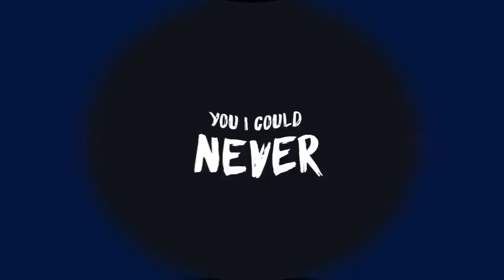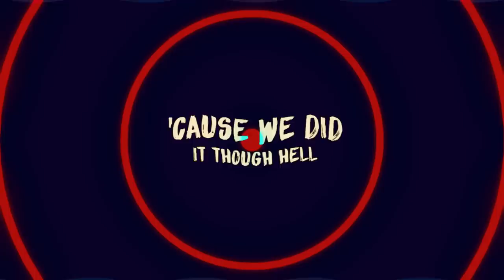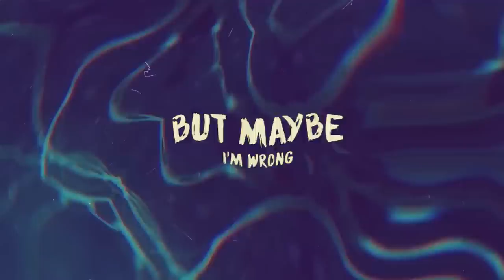Cameron Philip - Fade Away [Lyric Video]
CAMERON PHILIP  - ALBUM SINGLE - FADE AWAY

FEELINGS AND FAILURES OUT FEBRUARY 16TH

SEND ME STUFF (if you'd like) :
Address: 10 Pine Street N. Unit 4
City: Thorold
Province: Ontario
Country: Canada
Postal Code: L2V 2N9

LYRICS:

I COULDN'T FIT THIS IN AN EMAIL SO. HERE YOU GO

DO YOU THINK ABOUT IT?
YEA.
TELL ME NOW TELL ME NOW DO YOU THINK ABOUT EVERY NIGHT AND EVERY FIGHT THAT YOU AND I WENT THROUGH?
WELL I THINK ABOUT IT.
YEA.
FEELING DOWN FEELING DOWN WHEN I THINK ABOUT EVERY CRY AND EVERY TIME THAT YOU AND I FELL THROUGH.

I THOUGHT I'D BE FEELING BETTER.
YEA.
I THOUGHT THAT I WANTED TO FORGET IT.
YEA.
AND I FIGURED I COULD LIVE MY LIFE AND JUST GET BY MOVING ON NEVER THINKING 'BOUT YOU.

AND LET ME TELL YOU I COULD NEVER LIVE WITHOUT YOU I COULD NEVER TALK ABOUT YOU EVERYBODY ROLL THEIR EYES AND TELL ME THAT I'M FUCKING HELPESS AND I'M WISHING I COULD HELP IT, BUT YOU KNOW I CAN BE SELFISH, SAYING I'll MOVE MOVE ON, BUT I DO I WANNA END IT?

PLEASE DON'T FADE AWAY. I KNOW THAT I MADE A MILLION MISTAKES.
BUT YOU'RE SO FAR INSIDE MY HEART TONIGHT AND I'M HOPING YOU FEEL THE SAME.
I'M NOT SAYING THAT IT BE FATE BUT ALL THESE FEELINGS CAN'T BE FAKED.
AND IT GET HARD AT NIGHT WHEN I THINK IN MY BED WHERE YOU USED TO LAY.
SO BABY PLEASE DON'T FADE AWAY. I'M BEGGING PLEASE DON'T FADE AWAY.

SO BABY...

LOOK AT ME NOW. WE GOTTA FIGURE THIS OUT. WE GOTTA THINK ABOUT EACHOTHER AND THEN NOBODY ELSE.
WAIT NO NOW THIS IS ABOUT, ABOUT HOW YOU AND I FELL SUPER IN LOVE WITH EACHOTHER AND THEN I THINK I FELL OUT.
OR WAIT NO MAYBE I FELT, LIKE IT WAS GOING TOO WELL, LIKE HOW DO THE FUCK AM I THIS HAPPY WHEN I'M WITH SOMEONE ELSE? MAYBE I'M FULL OF MYSELF, MAYBE IT'S NOT WHAT I FELT, MAYBE LOVE WITH YOU IS DIFFERENT 'CAUSE WE DID IT THOUGH HELL.

AND I THINK I NEED HELP.
AND I DON'T WANT NO ONE ELSE, AND I KNOW THAT YOU GOT SOMEONE AND THAT THEY TREATING YOU WELL. BUT COME ON GIRL YOU AND I KNOW THAT NO MATTER WHO'S NEXT COULD NEVER EVER GIVE THE FEELINGS THAT BOTH YOU AND I FELT. BUT MAYBE I'M WRONG, AND IT'S ALL IN MY HEAD. MAYBE YOU REALLY MOVED ON AND NOW I'M ALL ALONE AGAIN BUT REMEMBER YOU SAID YOU WERE DISAPPOINTED WHEN I TOLD YOU THAT I THOUGHT WE COULD NEVER BE TOGETHER AGAIN. SO I KNOW THAT YOU GOT LOVE, OR MAYBE IT'S REGRET.
REGRETTING THAT YOU WASTED SO MUCH TIME DEALING WITH ME.
OR MAYBE YOU MISS ME IN THE SAME WAY I MISS YOU. STAYING UP AT NIGHT THINK 'BOUT HOW I'D KISS YOU. I KNOW IT'S SO CONFUSING AND I DON'T KNOW WHAT I'M DOING MAN FUCK THESE PLANETS IN RETROGRADE I THINK I'M 'BOUT TO LOSE IT. AND I'M REALLY GOING THROUGH IT, DON'T KNOW WHAT I THINK I'M PROVING BUT I'M STUCK IN THE PAST WHEN I SAID I WAS IMPROVING.

SO BABY...

PLEASE DON'T FADE AWAY.

SO BABY...

SO BABY...

SPECIAL THANK YOU TO:

ASH TRASH
MELISSA PHILIP
BREE PRICE
CHLOEMAKNAE99
ANGELINA G
LAELA
SUMMER KAY
INGRID OSLANDSBOTN
ASTRA KING
BANGTANBOYSPINSONETSY